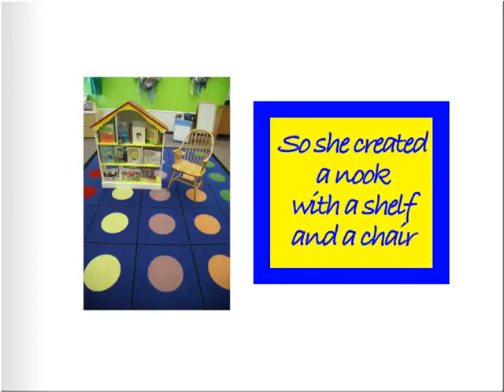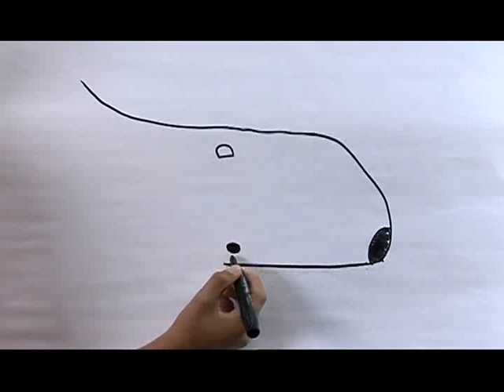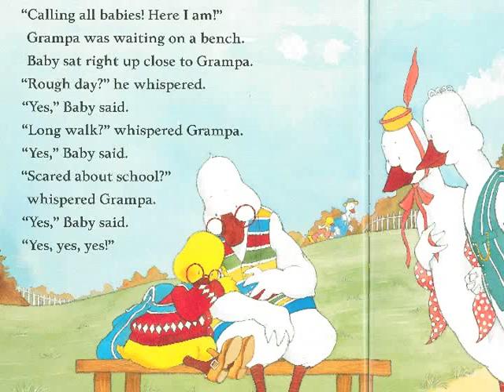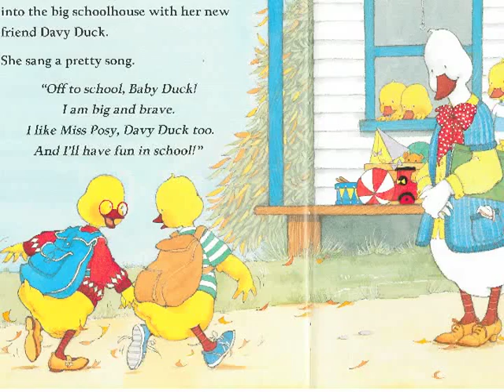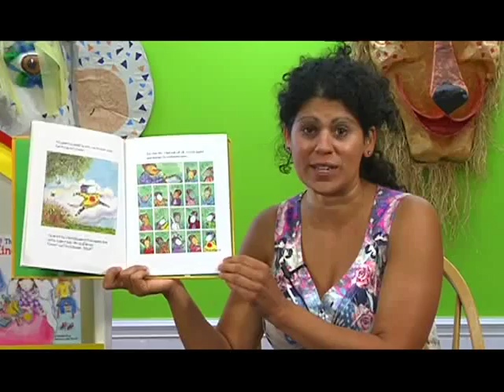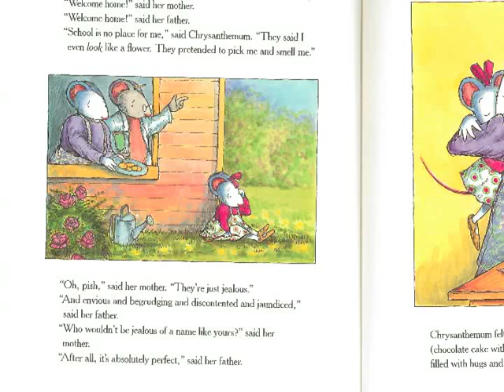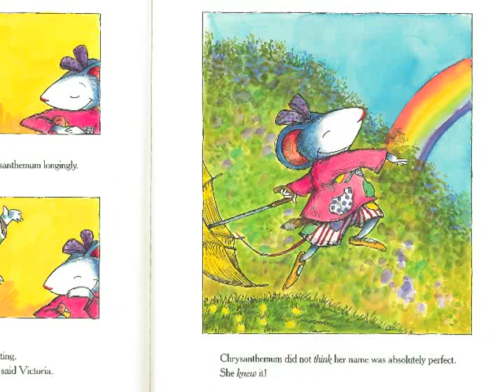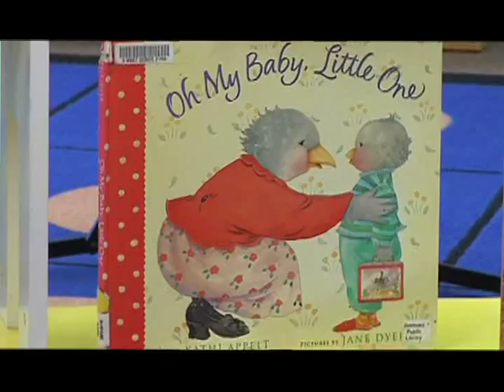Book Nook Back to School